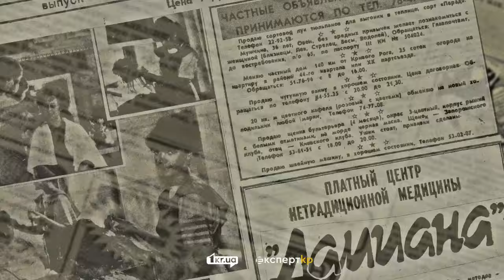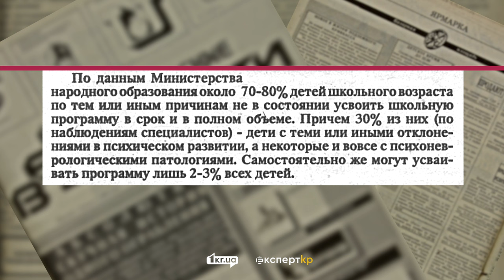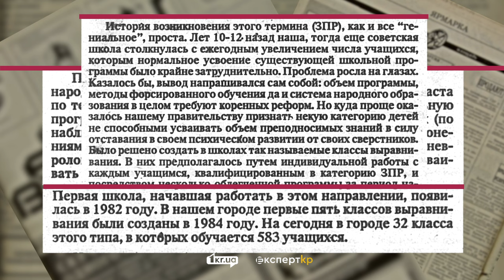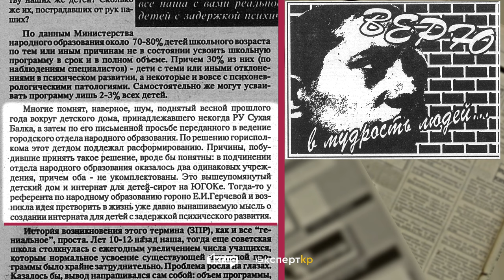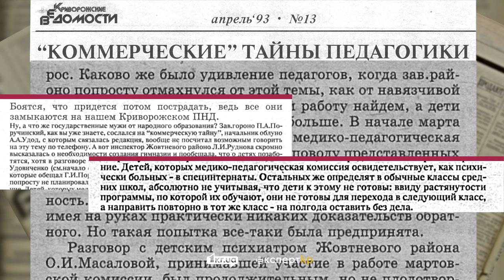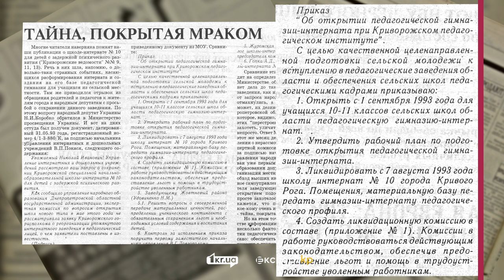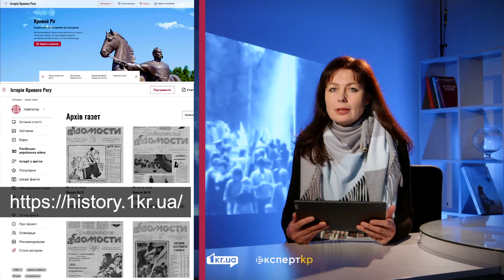Як у 90-х створили педагогічну гімназію у Кривому Розі | 1kr.ua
Дивіться як у 90-х роках XX століття у Кривому Розі інтернат перетворили  на педагогічну гімназію.